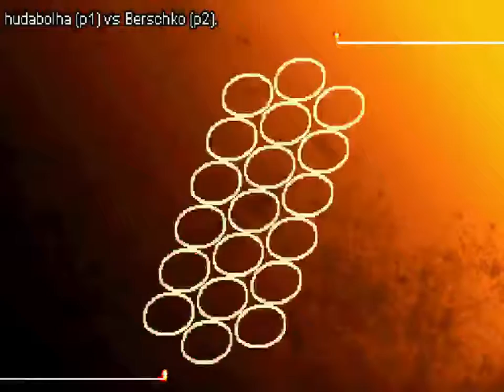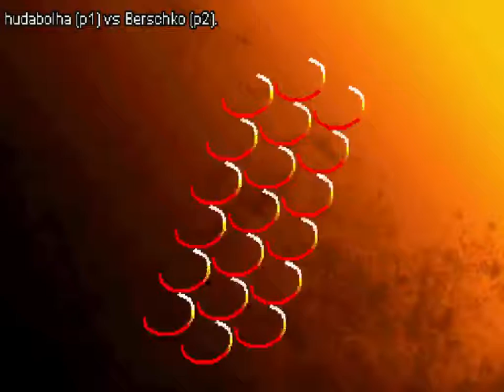SF3 3S, DTH SPN hudabolha (RY) vs Berschko (AK)